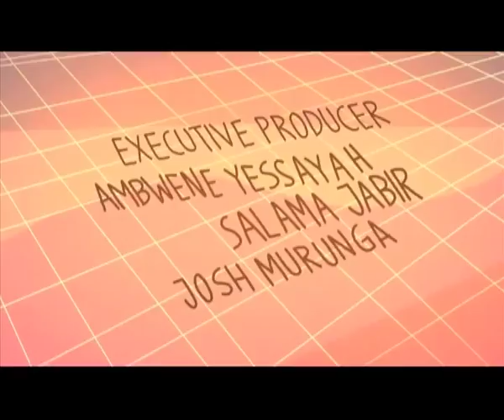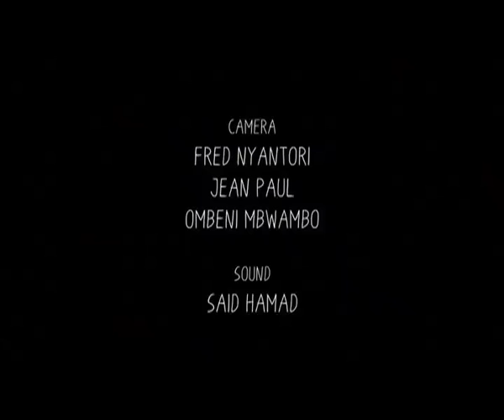Mkasi | S10E13 With Paul Makonda - Extended Version